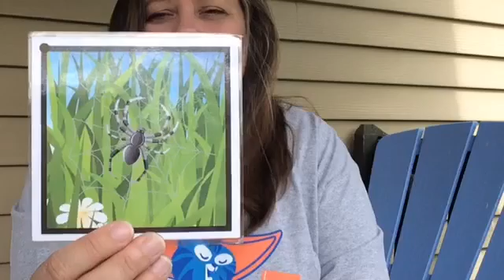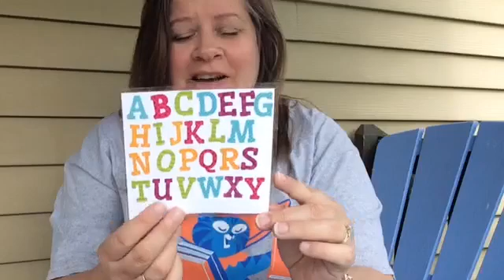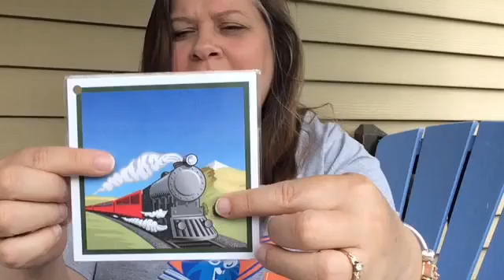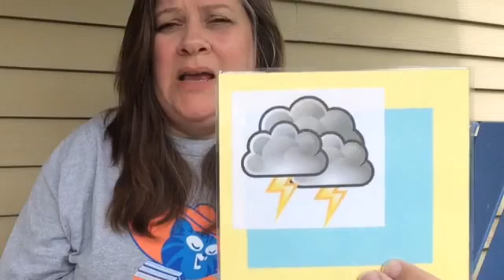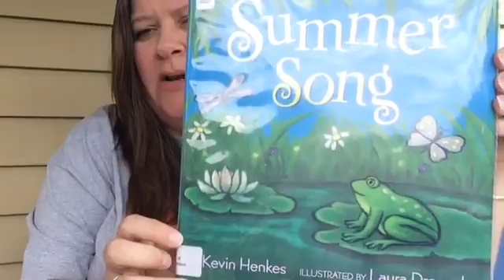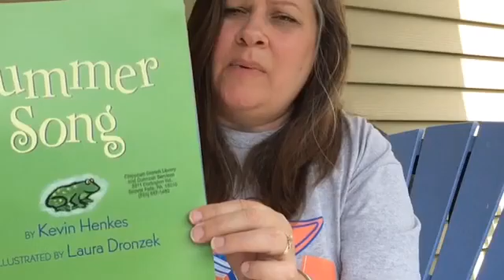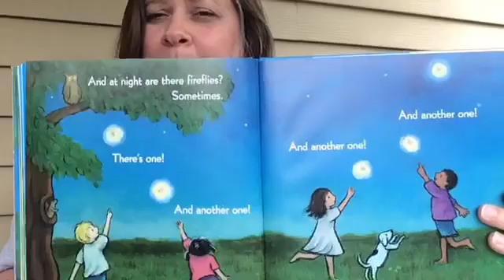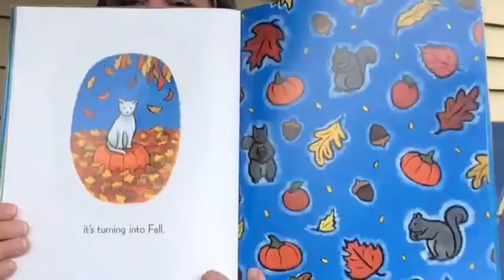June 3, 2020 Summer Song by Henkes